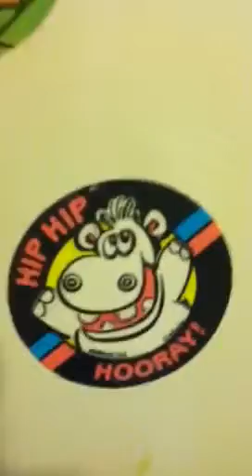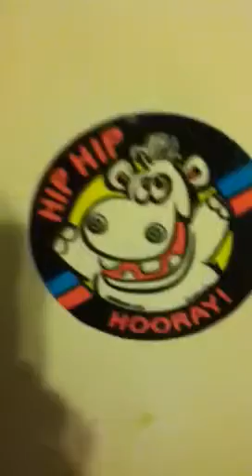Hip Hip Hooray Hippos Vitamins Commercial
Kayla's outcome on using our product.